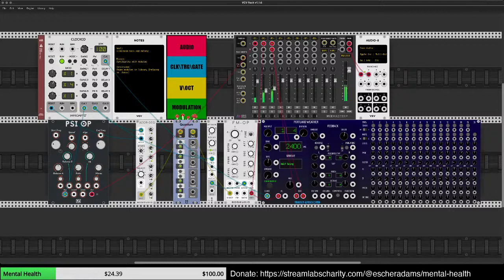Portland Weather groove with Psi Op and FM OP VCV Rack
Creating a melody with sidechain bass in VCV Rack. Patch download